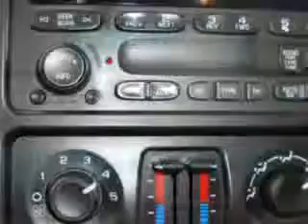2005 Chevrolet Silverado 2500H Mike Castrucci Ford Lincoln M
Mike Castrucci Ford Lincoln Mercury Of Alexandria

2005 Chevrolet Silverado 2500H

 49,035 Miles

VIN - 1GCHC23U25F832447

Mike Castrucci Ford Lincoln Mercury Of Alexandria knows you want more than just a car. You have a purpose for your vehicle. You will love this WHITE 2005 Chevrolet Silverado 2500HD LS, equipped with an 8 Cyl. engine  and an automatic transmission with  only 49,035 miles. Enjoy this utility truck with features like Tilt Steering Wheel, Cruise Control, Bed Liner, ...